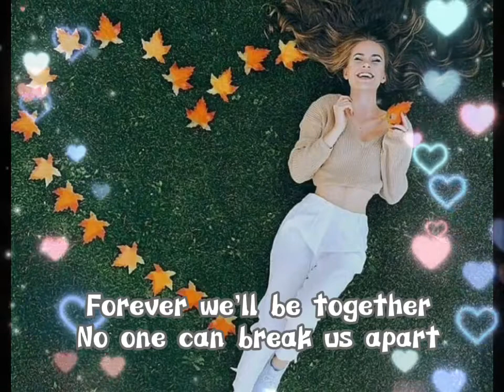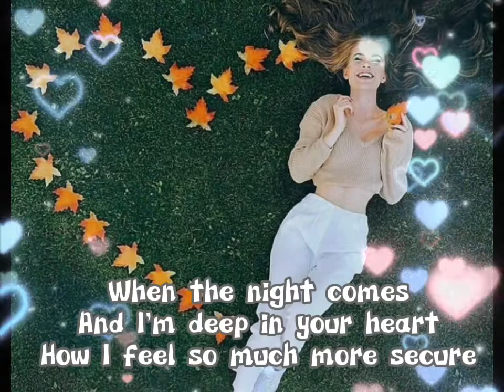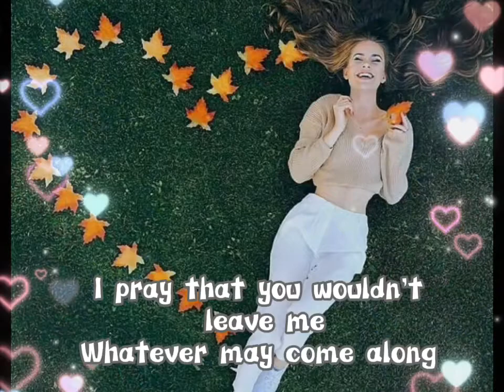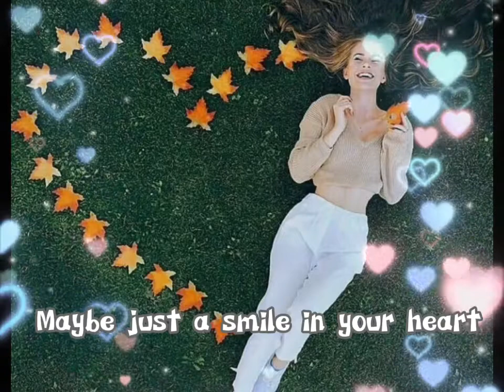A Smile In Your Heart 💖 Jam Morales